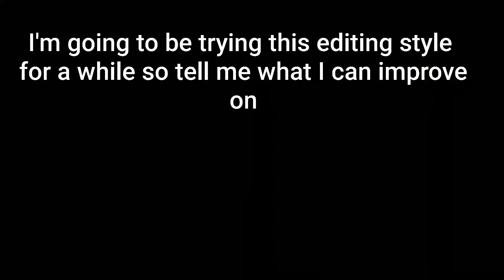trying a new editing style.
Tell me what I can improve on in the comments.

tags - ignore
controller sensitivity pc,